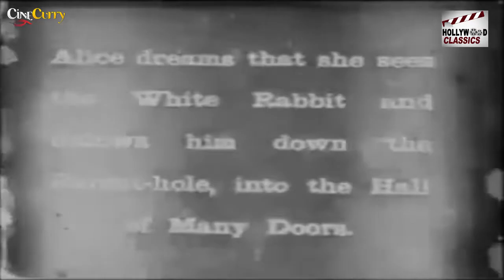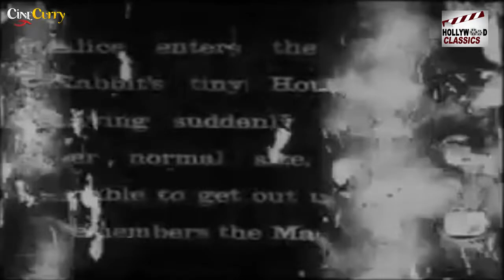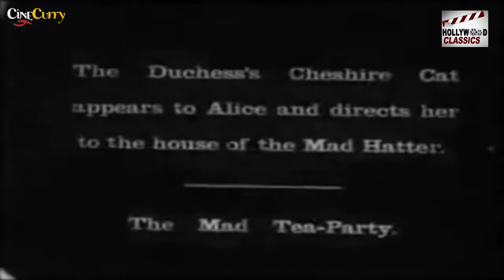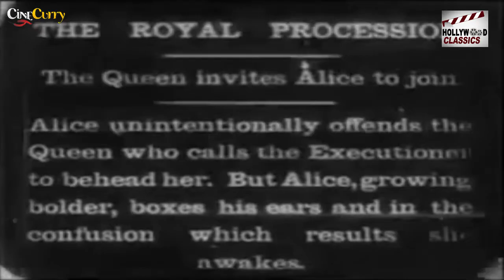Alice in Wonderland - 1903 - Superhit Adventures Hollywood Movie - May Clark Cecil, M. Hepworth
Directors: Cecil M. Hepworth Percy Stow
Producers: Cecil M. Hepworth Herman Casler Elias Koopman Harry Marvin
Writers: Lewis Carroll Cecil M. Hepworth
Cinematography: Cecil M. Hepwort

Actor:  May Clark Cecil M. Hepworth Mrs. Hepworth Norman Whitten Stanley Faithfull Geoffrey Faithfull Blair.

Synopsis:
A young girl when she first visited magical Underland, Alice Kingsleigh (Mia Wasikowska) is now a teenager with no memory of the place -- except in her dreams. Her life takes a turn for the unexpected when, at a garden party for her fiance and herself, she spots a certain white rabbit and tumbles down a hole after him. Reunited with her friends the Mad Hatter (Johnny Depp), the Cheshire Cat and others, Alice learns it is her destiny to end the Red Queen's (Helena Bonham Carter) reign of terror. This is the first movie version of the famous story. Alice dozes in a garden, awakened by a dithering white rabbit in waistcoat with pocket watch. She follows him down a hole and finds herself in a hall of many doors.